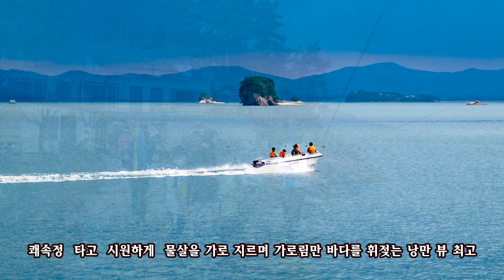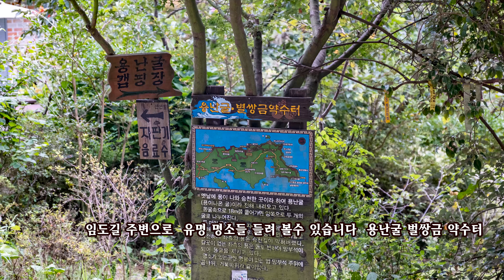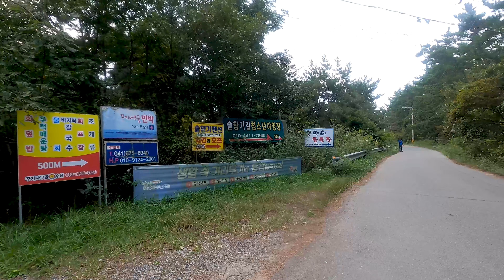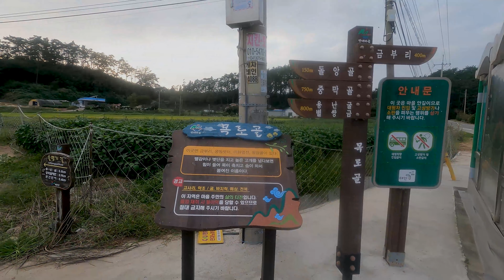서해랑길 73코스 태안 이원반도 누리재고개에서 만대항까지 맑은 공기 하늘 바다 숲 산길 마을 해변 다양한 청정지역 힐링코스 멋진 트레킹 코스